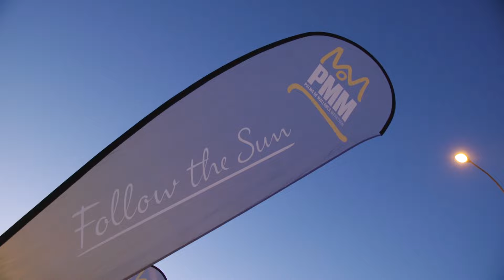Palma Marathon de Mallorca 2022 - Highlight-Video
British athlete Davis and Moroccan athlete Boutoil smash the Zafiro Palma Marathon Mallorca 2022 records

6,000 runners over the three distances (9, 21 and 42 kilometres) joined the Zafiro Palma Marathon Mallorca held today.

Louise Cartmell and James McKenzie were the winners of the half marathon, and Sofía Luna and Yennick Reihs won the triumph in the 9km race on a perfect morning in the centre of Palma.

The great running festival in the Balearic Islands brought together a total of 6,000 runners over the three distances of the Zafiro Palma Marathon Mallorca 2022, and crowned British Julia Davis and Moroccan Aziz Boutoil as the winners of the main distance and set two circuit records. Davis clocked in 2h42:52, lowering the previous record of 2010 by almost 5 minutes, and managed to get into the top 5 overall, in a race marked by the high level of women and by a participation of more than 40%. Boutoil, the Moroccan who lives and is federated in the Balearic Islands, beat the best time ever achieved in this race by one minute, with 2h27:14, in what has been his debut in this distance and which has also served to crown him Balearic champion.

In the shorter distance races parallel to the Marathon, British athletes Louise Cartmell and James McKenzie won the 21k with 1h23:20 and 1h3:02, respectively, while Argentina's Sofía Luna and Germany's Yannick Reihs won the 9k. Rehis repeated his first place from 2021.

The race paid tribute at the start to veteran athlete Emilio de La Camara, the most successful age group athlete at national level, with the awarding of the "Dorsal de Oro”.

The Zafiro Palma Marathon is organised by Kumulus, with the collaboration of Palma City Council and the main sponsorship of Zafiro Hotels, the Mallorca Tourism Foundation and AETIB (Tourism Strategy Agency of the Balearic Islands), and the collaboration of the IME of Palma City Council, Proa Group, Ports de Balears, Fornes Logistics, Click Rent, Infisport, 361º: One degree beyond and 42k Running.